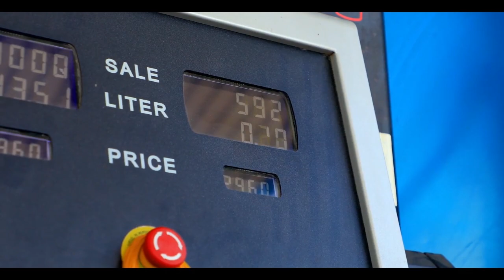NILIISHI NA JINI KUSAKA UTAJIRI/ NIKACHUKULIWA MSUKULE/ NILITEMBEA UCHI/BIBI NI MCHAWI S03EP..24